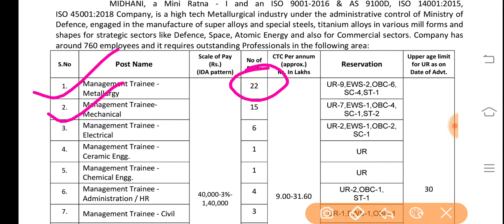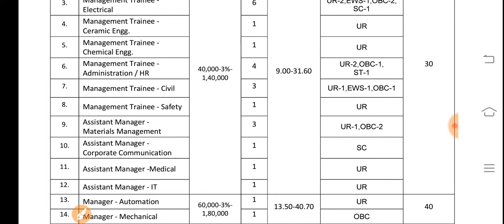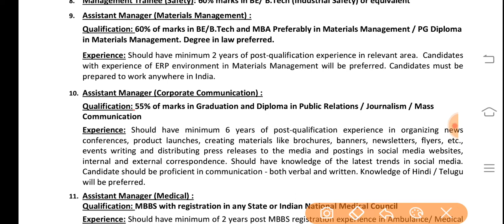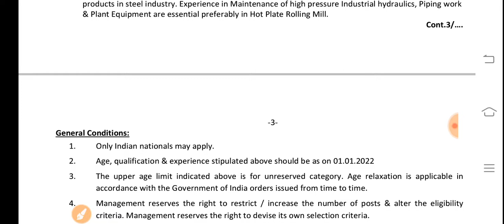MIDHANI management trainee recruitment/engineer vacancy/B Tech Level vacancy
Engineering vacancy

Junior engineer job
Engineering job

Government je vacancy
Government je job
Government assistant engineer vacancy
Government new vacancy
All technical job Bihar
All technical job up
Engineering vacancy jharkhand
All engineering vacancy wB
All engineering vacancy Mumbai
 All engineering vacancy delhi
All engineering vacancy gujrat
All engineering vacancy karnatak
All engineering vacancy mp
All state junior engineer job